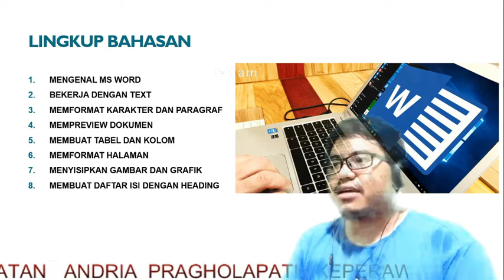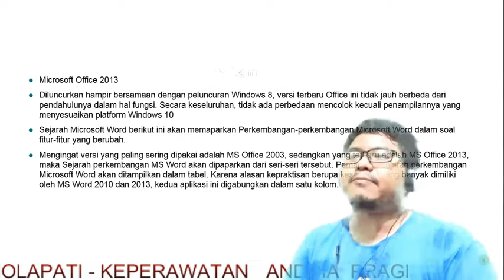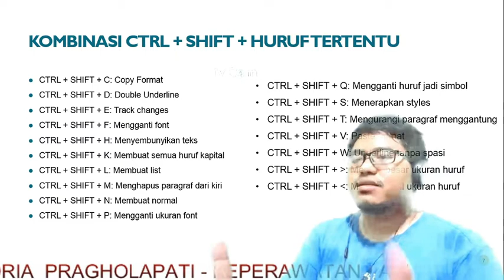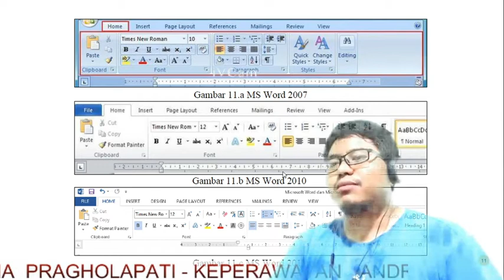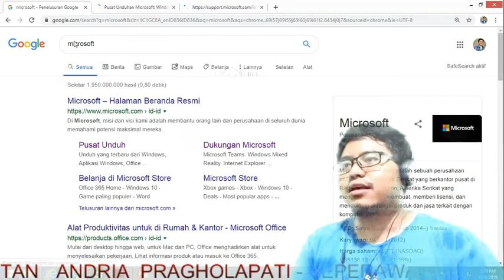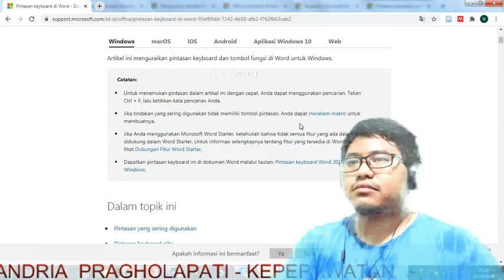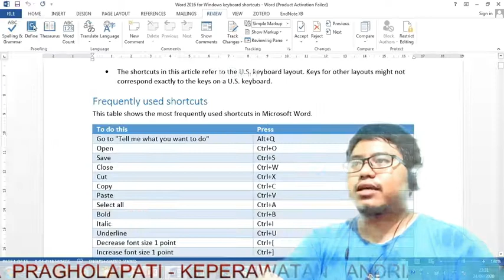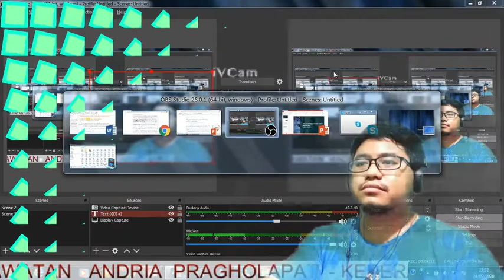Tentang Microsoft WORD